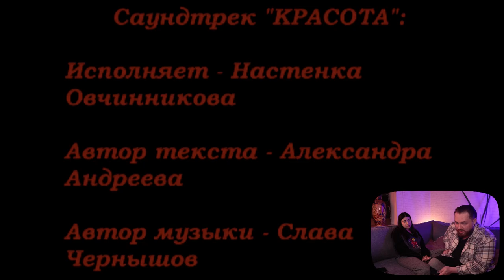Стервочки 1 серия 1 сезон. Кто эта ш...? РЕАКЦИЯ РУБИЛЬНИК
Это легенда! Стоит предупредить на берегу, просмотр исключительно для людей знающих франшизу. Новичкам советую перед просмотром налить себе выпить.

Стервочки 1 серия. Кто эта ш...?

🧿 Хотите обсудить серию в нашем телеграмм канале?

🦄 На общие вопросы у нас есть ответы ниже. На уникальные вы можете получить ответ на одном из стримов посвященных этой теме

👍🏻 Вам хочется, чтобы любимый проект выходил чаще? Лайк под видео демонстрирует вашу заинтересованность и приоритет выхода серий над остальными проектами растет! Мы прислушиваемся к вам в комментариях, что также формирует ценность того или иного сериала

🔔 Понравилось наше творчество, но есть риск потерять или пропустить новую серию? Колокольчик - это звоночек ютубу, что авторы классные ребята и видео чаще появляются в рекомендациях

⚠️ На канале пропали некоторые серии или выходят с большой задержкой? Поэтому все, что когда либо снималось мы выкладываем на boosty.

💳 Мы так вам понравились, что сил нет!? Хочется поддержать или внести вклад в развитие канала? Что ж, мир не без шладеньких людей! Вы можете задонатить на конкретную цель канала, будь-то оборудование облегчающее работу или новый проект (но наш вам совет, лучше донатить на стриме, хочется в живую выразить эмоции благодарности, к тому же к донату можно прикрепить сообщение или вопрос)

💬 Хотите пообщаться с людьми разделяющими ваши увлечения в контексте контента канала? Добро пожаловать в нашу телегу. Каждый новые пост или анонс, это возможность обсудить или выдвинуть свою мысль, кроме того там проводятся розыгрыши и публикуются уникальные новости

🍌 Подписываться на "таинственную соц.сеть" Саши не обязательно, но также не возбраняется)